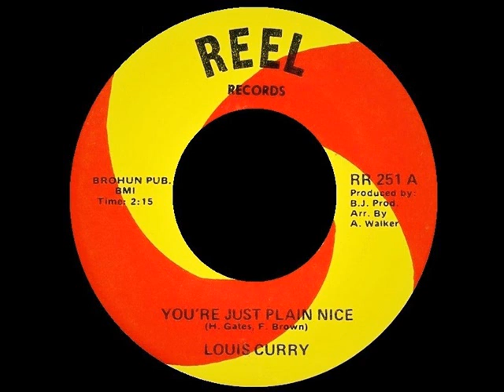Louis Curry - You're Just Plain Nice - REEL 251